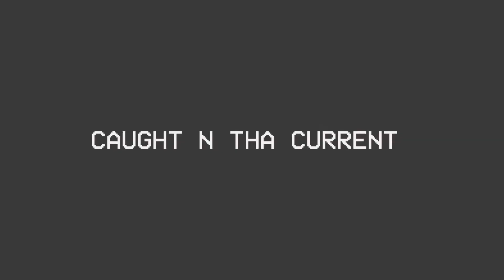Official Preview Premier 2Benjii - Caught N The Current (feat. Tym.wita.y & Autymn Le Poetè)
Shot By: Canon Boy Media
IG: @2benjii @Tym.wita.y @autymn_lepoete
FB: @2benjiientertainment @Tym.wita.y @autmyn_lepoete